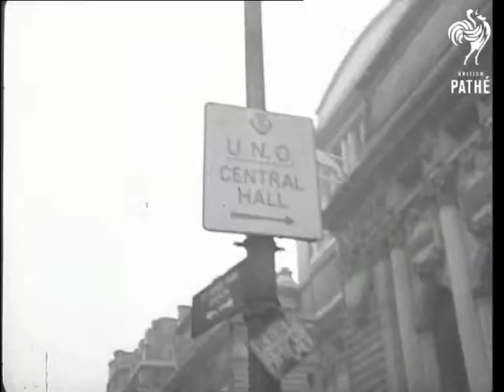UN Meeting In London (1946)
London.

Material taken during the first and second days of the UNO assembly at Central Hall, Westminster. Shots of the Saudi Arabian delegation. Several long shots of the Assembly. Turkish delegation, some close up shots of the delegates. Delegates walking around before (or after) the session. Queues of visitors waiting for admission to the visitors gallery of Central Hall. Exterior of Central Hall, decorated with flags of all nations. Pan from roof of Central Hall to Westminster Abbey. Various shots of the delegates inside the hall, chatting, shaking hands, arriving etc. Various shots of the conference in progress - speakers address the conference from rostrum, delegates listening etc. Several shots of the exterior of the building decorated with flags. People in long queues waiting outside the building. Various shots of the delegates arriving at Central Hall in cars and entering the building. More shots of the conference in progress. Several shots of the exterior of Central Hall at night and daytime, still crowd outside.

Cataloguer's note - Here are the names of some of the delegates seen in this item: Edward Stetinius, Paul Henri Spaak, Eleanor Roosevelt, Noel Baker, Tom Connolly, James Byrnes, Ernest Bevin, Clement Attlee, Dr Eduardo Zuletta Angel.

Date found in the old file - 11/01/1946
 FILM ID:2175.02